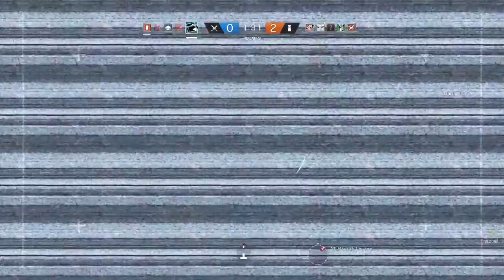Rainbow Six Siege - Epic Moments #10